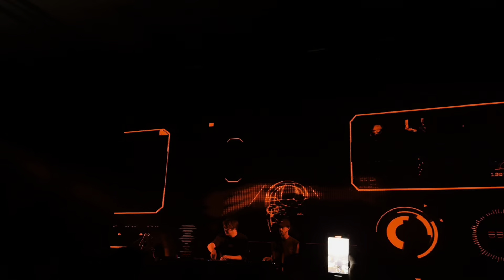Sora b2b Jase Proctor b2b Resurge @ Home Bass (Home Bass 2024: A Hero's Quest Day 3 - Orlando)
THIS IS NOT THE FULL SET, JUST A RECAP

Footage from Forbidden Kingdom’s official 2024 preparty (featuring vulllgur, PYKE with many special guests, MAD DUBZ b2b Nimda & more), both days of Forbidden Kingdom, & Home Bass 2024 are posted here:

This playlist includes recaps and full sets from:
- Forbidden Kingdom 2024 Official Preparty @ The Vanguard featuring vulllgur, PYKE (with special guests SVDDEN DEATH, ZYN, & Aweminus), & MAD DUBZ b2b Nimda
- Forbidden Kingdom 2024
- Home Bass 2024: A Hero’s Quest

Filmed with an iPhone 15 Pro Max on Day 3 of Home Bass 2024 at Wyndham Orlando Resort

IF YOU KNOW ANY UNLABELED ID’s DROP EM IN THE COMMENTS

Tracklist:
0:00 -